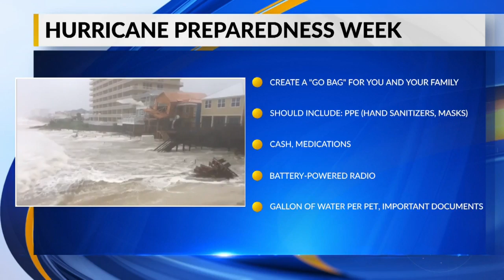Mississippi Insurance Commissioner encourages neighbors to prepare for hurricane season